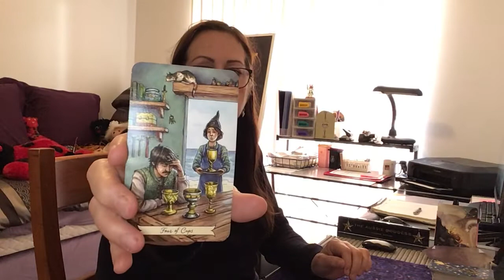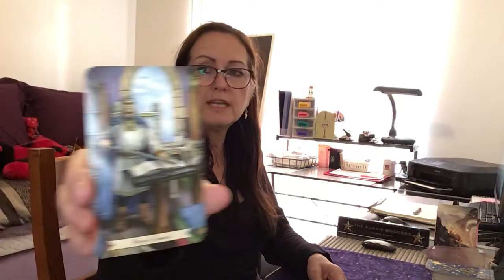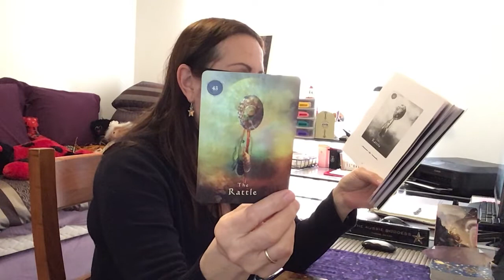Capricorn Weekly Reading for 4 - 10 August - Co-Creating With The Universe